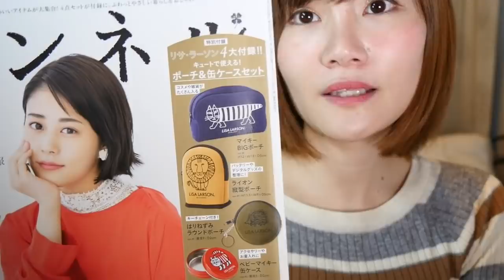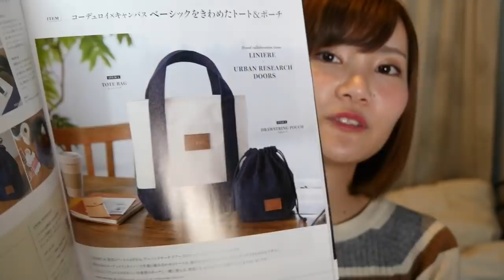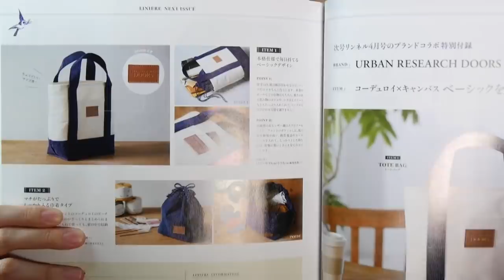【雑誌付録】本日発売リンネル３月号がポーチセットだった♡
【2月17日ひよりんごオフ会開催決定♡】
特別追加先行 (抽選)
受付期間 : 2019/1/23 (水) 18:00 〜 2019/1/28 (月) 23:59
一般発売 (先着)
受付期間 : 2019/2/9 (土) 11:00 〜 2019/2/16 (土) 23:59

購入品動画
生放送など